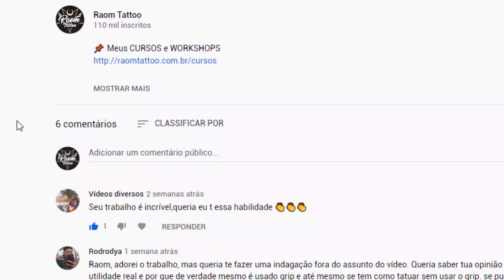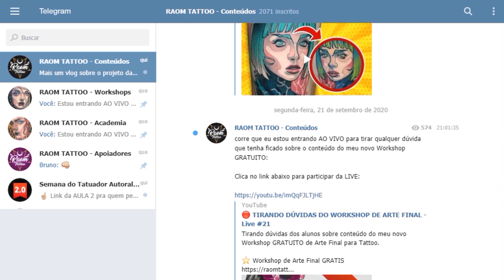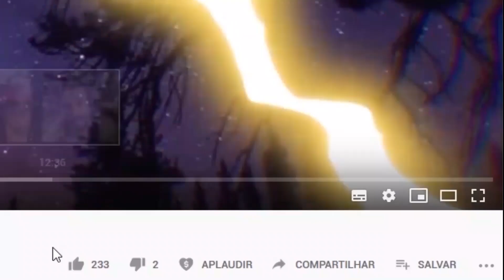ALERTA: 5 VACILOS DE BIOSSEGURANÇA BEM COMUNS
Esteja atento! Conheça os 5 vacilos de biossegurança mais comuns que você deve evitar a todo custo para garantir a segurança dos seus clientes e do seu estúdio de tatuagem.